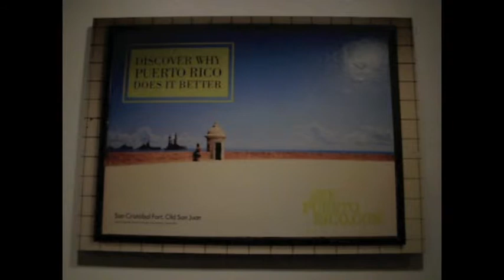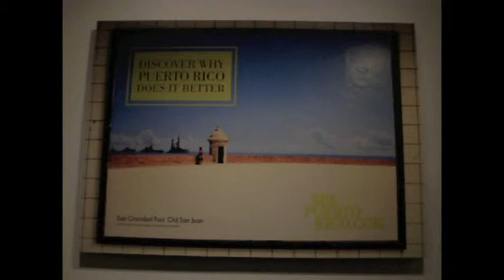Community MAP- (BARRIO ZONE 2) -Dis-cover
This is work from a group exhibition called "SORTA-RICAN" at Taller Boricua, April 8- May 21, 2011

The work is called "Dis-cover" by Daniel Bejar, which is a series with archival digital prints on photo paper, and the flag with frog on top is a sculpture called "Sorta-Rican". You may see more of his work

Taller Boricua is at the Julia de Burgos Latino Cultural Center, 1680 Lexington Avenue (106th street), NYC 10029
Free Admission!  Take the 6 Subway to 103rd Street

Gallery Hours: Tuesdays through Saturdays 12-6pm, Thursdays 1-7pm